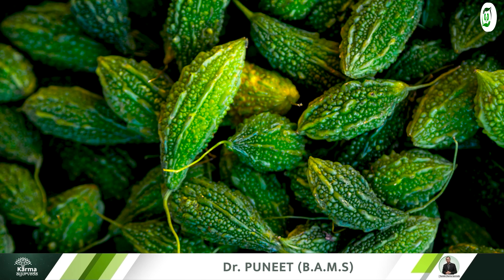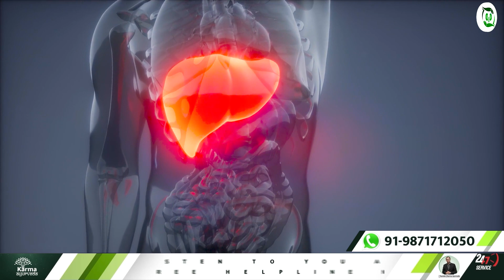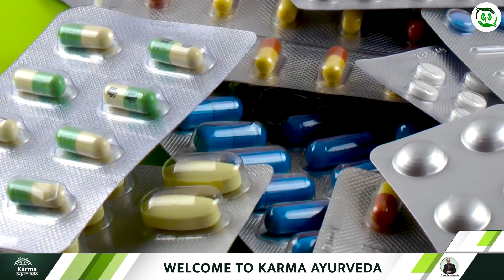क्या किडनी रोगी करेला खा सकते है I Bitter gourd diet for kidney patient I benefits of bitter gourd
Whenever we talk about Kidney disease we immediately think about dialysis, transplants, and heavy medicines. We have a misconception that treatment for kidney disease is expensive and too long. But, if you go for Ayurvedic treatment all these things get null and void. Neither the treatment is too long nor expensive. Kidney disease can be reversed solely by following the correct lifestyle, regular exercise, a healthy and well-balanced diet, and natural and organic medicines.

There are numerous foods that are beneficial for the Kidneys. One such food is Bitter Gourd. Bitter Gourd has numerous benefits for healthy people as well as Kidney patients. It is very easy to make this dish and you will learn about it in the video. The video explains in detail the benefits of the vegetable and also how much you can consume it. No matter how healthy the dish is there is a limit on how much consumption is healthy. If you consume anything in extreme quantity it can cause issues.